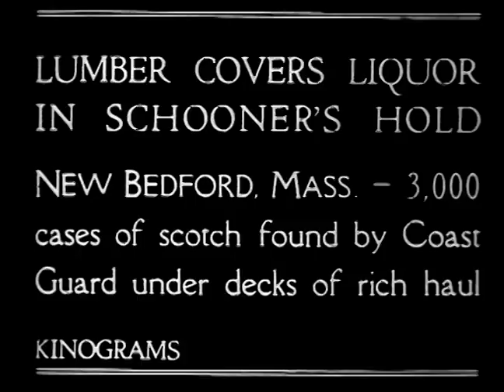Lumber Covers Liquor Prohibition mid 1920s